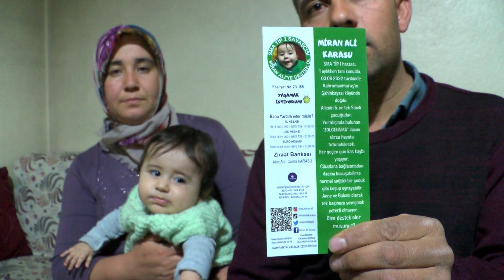Sma’lı Miran Bebek Yardım Bekliyor!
Kahramanmaraş Şahinkayası’nda yaşayan karasu ailesinin 10 ay önce doğan beşinci çocuklarına Sma tip-1 teşhisi konuldu.
Miran bebeğin 36 milyon TL’lik tedavi masrafı için valilik onaylı kampanya başlatıldı. Ancak deprem nedeniyle kampanya yarıda kesildi.
Gülizar ve Cuma çifti 10 aylık bebekleri için yardım çağrısında bulundu.
Miran Ali’nin Türkiye’de olmayan ve yurtdışından uygulanan gen tedavisine ulaşması için yaklaşık 36 milyon liraya ihtiyacı var.